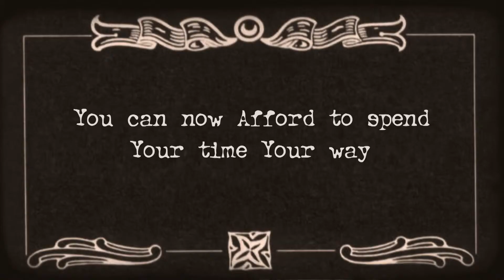Zopnow AD Tanushree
Zopnow has always given a personal touch to all the work they get involved in. This was a initiative where a customer is chosen and is made a celebrity of their own and A chance given for .the customer and his family to star in their commercial. Customer here is Tanushree

Sensation Films is a Bangalore based marketing company that provides multiple digital services related to marketing. We believe in the quality of our work and make sure our clients take get the best out of their investment with us. Sensation Films not only provides video services but also other digital marketing services and consulting. Sensation Films is a company that started in 2012 and has been growing at a very fast pace winning the trust of international Clients like Amazon, Wipro, Ebay,Paypal, Ford etc. We believe in providing international level quality of services to our clients and stand by it. Now covering Destination weddings and Feature Films we want to make sure we do not let down quality for taking over projects alone